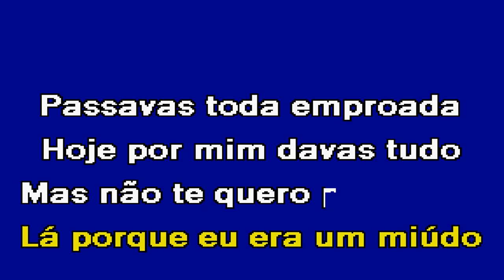O TEMPO É QUEM MANDA Versão Baile Karaoke